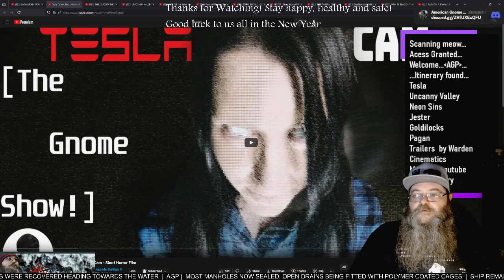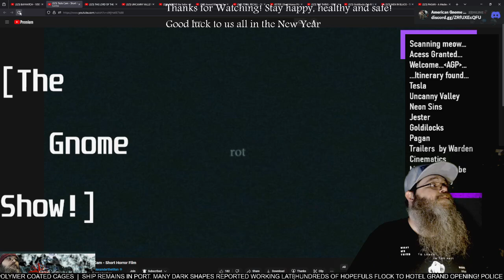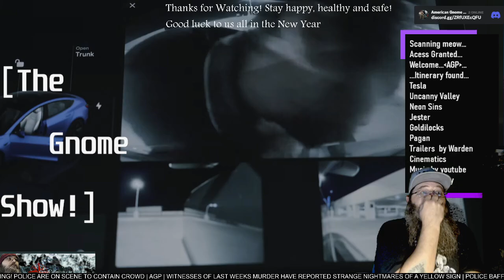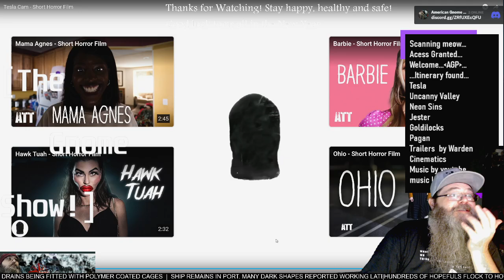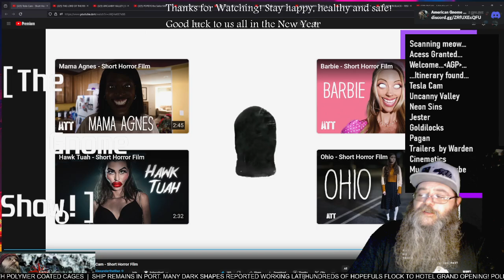AGP Watches! - "Tesla Cam" short film - First time Watching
see more @Alexanderthetitan